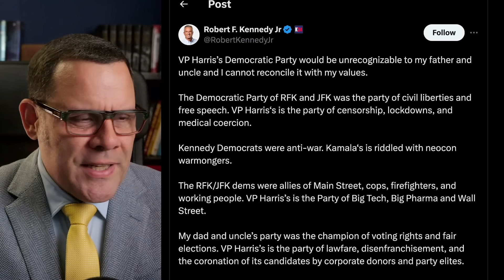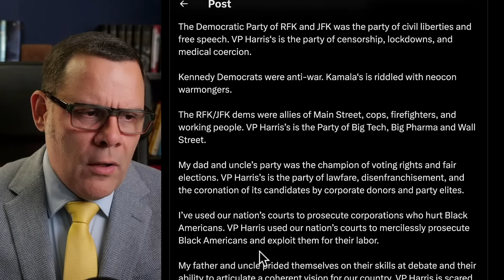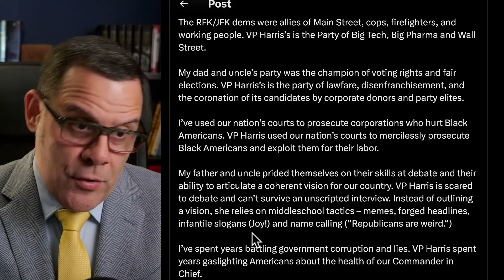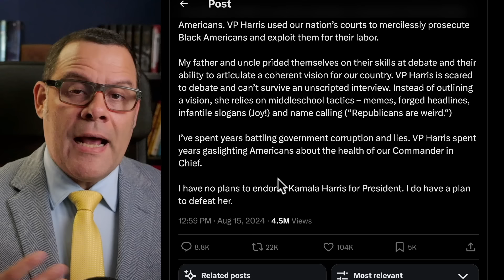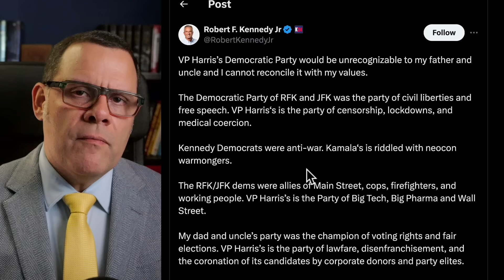Robert F Kennedy JR. WON'T endorse Kamala... but there's a caveat: